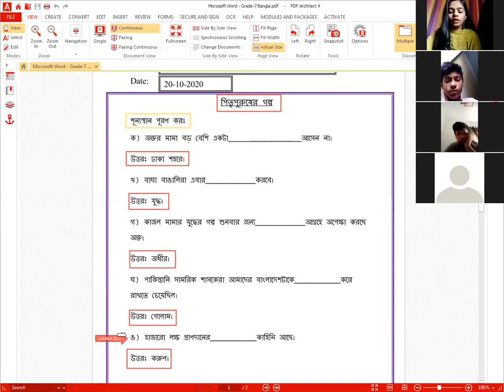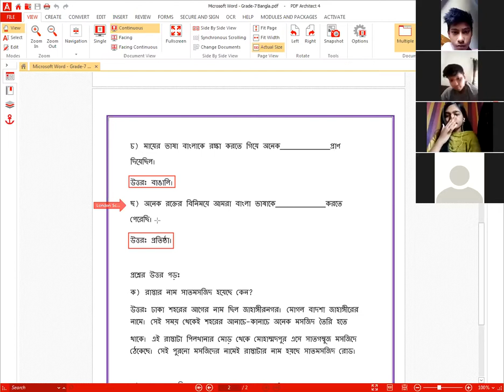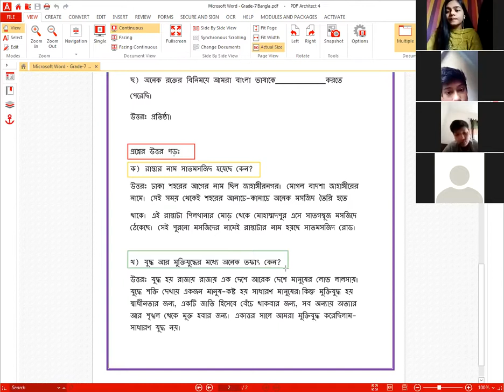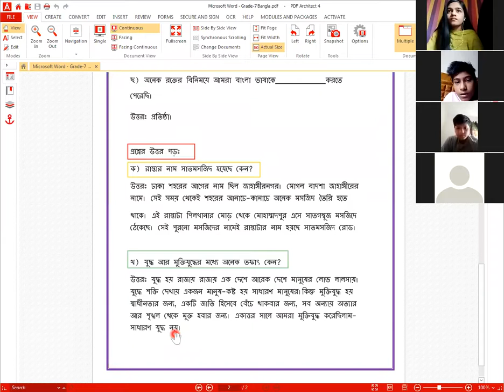London School Of English ( LSE ) Online Live Class.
Here is a clip of a class dated 20th Octobr, 2020 for Grade-7, Bengali taken by Sonia Akter.